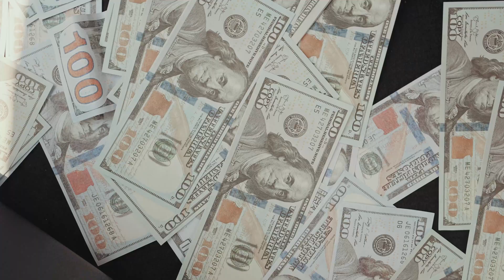Widebody 370z Nismo | 4K